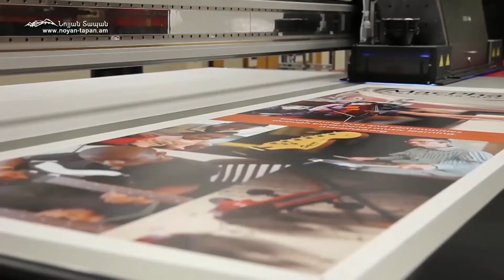Անթույլատրելի է երեխաներին խմբավորելը և քաղաքականացնելը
Նոյյան Տապան. «Քննարկում». Հյուրեր՝ Պատանեկության ստեղծագործական կենտրոնի տնօրեն Նարե Արամյան և նույն կենտրոնի կրթական ծրագրերի և միջոցառումների կազմակերպիչ  Կարինե Փանոսյան